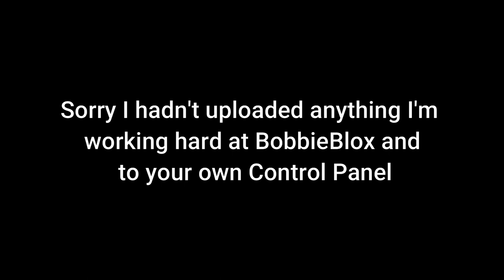Let's build a Custom Walibi in TPT2! (PART 7)